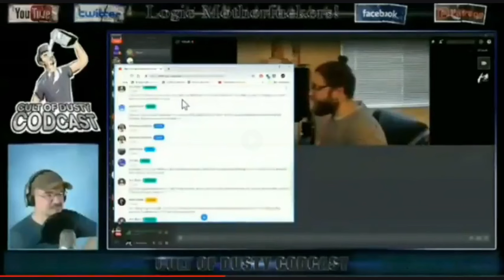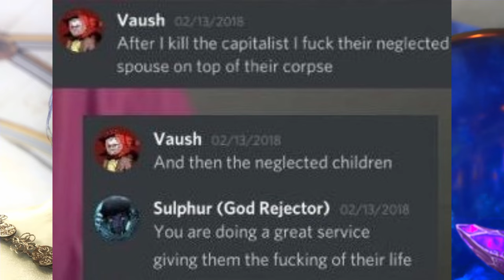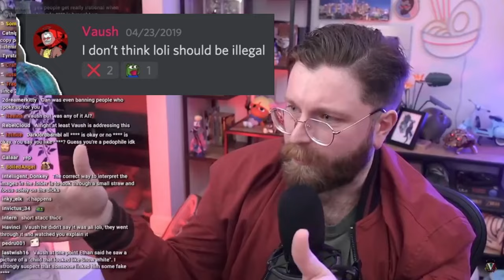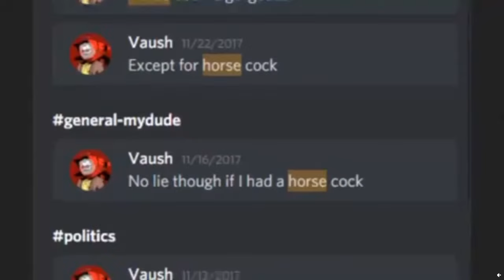HE WANTS YOUR KIDS... | Vaush and His Debauchery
Dont let him near your tiny horses